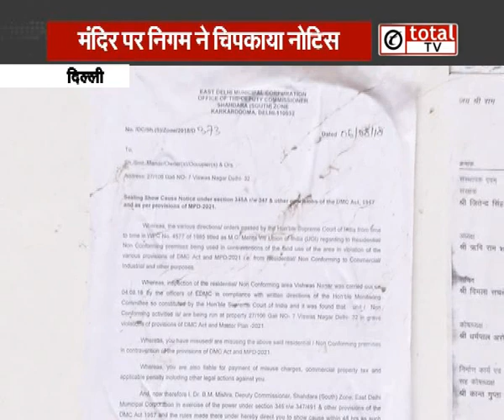Delhi में Sealing की तलवार चलना फिर हुआ शुरू, व्यवसायिक इमारतें Seal